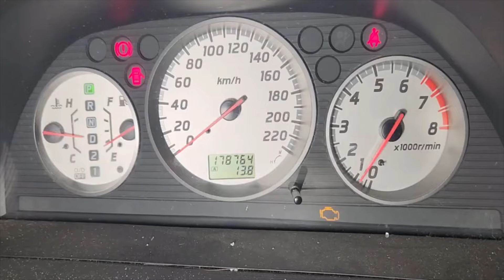Esto CAUSA que el MOTOR si de MARCHA pero NO ENCIENDA!! Asi lo PUEDES REVISAR...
Bienvenidos a un video mas sobre un fallo de distribucion por cadenas en mal estado por el uso o desgaste